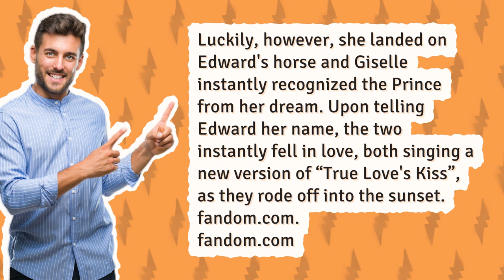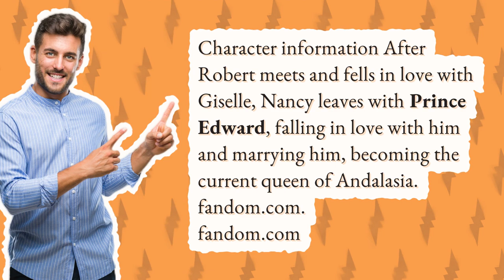Is Rachel Covey in Enchanted 2?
Who Plays Morgan In Disenchanted

00:00 - Is Rachel Covey in Enchanted 2?
00:19 - Who does Giselle marry in Enchanted?
00:45 - Who does Nancy marry in Enchanted?
01:05 - What animal is Pip in Enchanted?